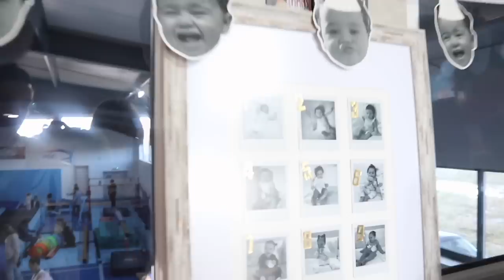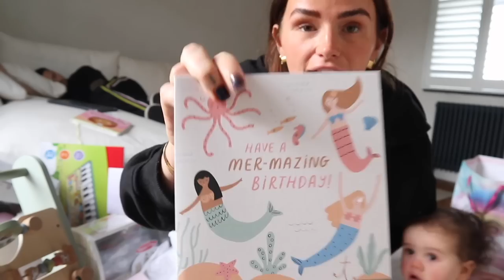Ocean’s 1st birthday party VLOG & opening presents!